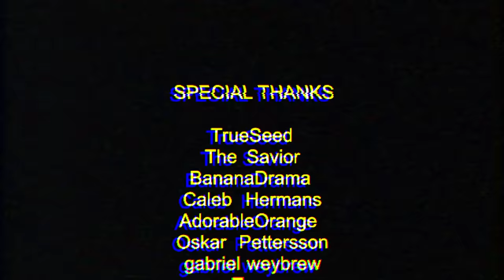NIGHT SHIFT | VOUS NE TRAVAILLEREZ PLUS JAMAIS DE NUIT !!!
Gameplay découverte FR (Français) sur Night Shift un jeu d'horreur Puppet Combo